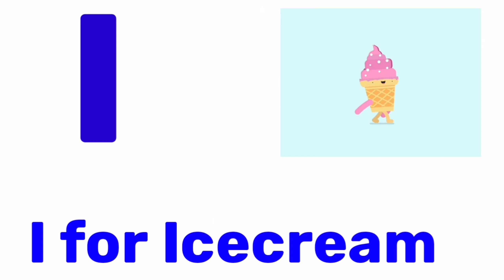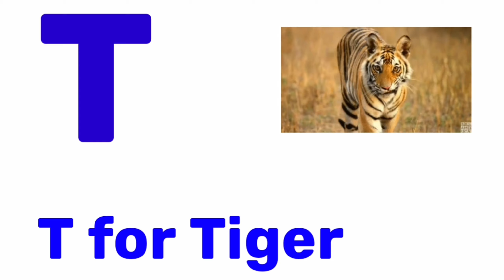A for apple b for ball, abcd,ABC phonics,a se anar, k se kabutar,अ से अनार , क से कबूतर,अ आ इ ई,400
Your quiry
a for apple
abcdefg
english alphabet
abcd cartoon
a for apple bi for boy
alphabet songs
a for apple a for ant
nursery rhymes

abcd varnamala
abcd varnamala
english varnamala
english alphabet
A for apple
kids alphabet

 एबीसीडी
वर्णमाला

Study_K_Videos क से कबूतर,अ आ इ ई